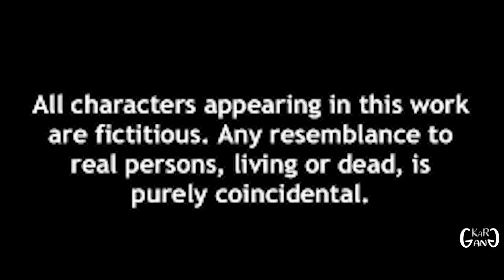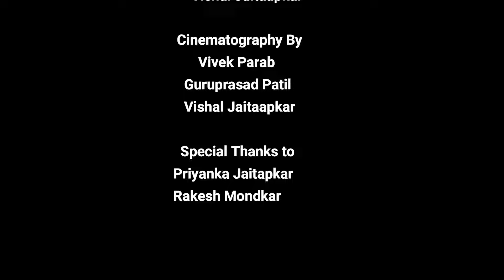Aaurat|औरत| Horror Short Film 2020|Kar Gang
It's a horror short film with a lot of twists and surprises.Therefor you can not miss the ending.

Cast  :
Bhagyashree Jaitapkar
Rohan Khanvilkar
Nitin Jaitapkar
Vishal Jaitaapkar
Rakesh Mondkar
Prashant Jaitapkar
Alexander SV
Vivek Parab

Vishal Jaitaapkar

Cinematography By
Vivek Parab
Guruprasad Patil
Vishal Jaitaapkar

Sukhakarta Dukhakarta

Good friend vs Best friend part 1

Good friend vs Best friend part 2

Satara mohim ( Wai,dholya ganpati,shahapur,Bavdhan and Thosegar waterfall)